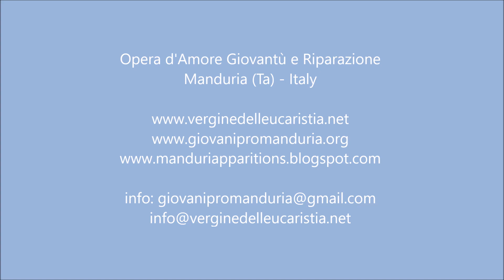Deborah, 8 Dezember 2020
Deborah Nachricht im Gebet live Youtube vom 8. Dezember 2020